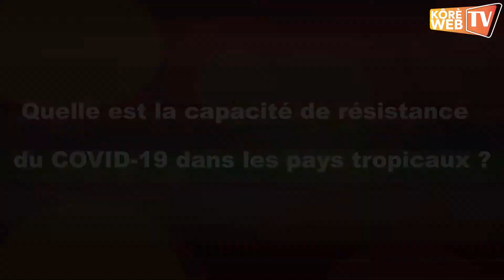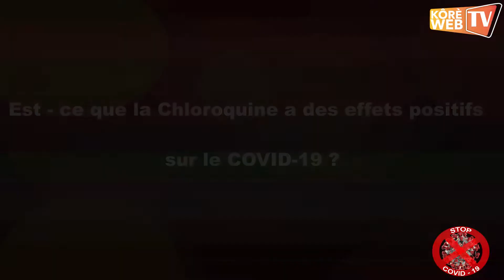Kôrè KIBARU (Tribune COVID-19)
Emission Kôrè KIBARU (Tribune COVID-19) #001
L'art pour le changement de comportement !